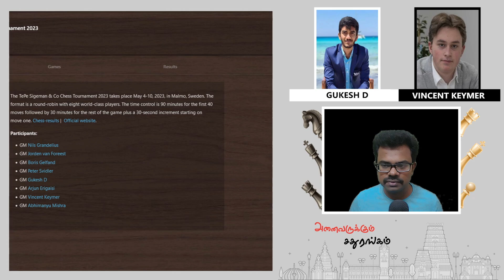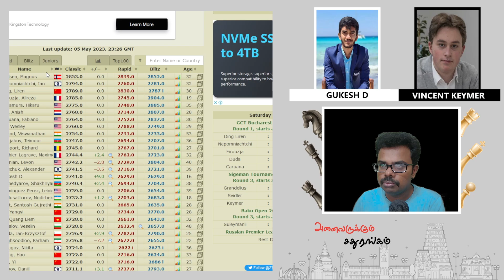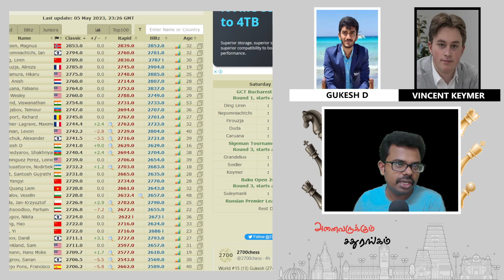Gukesh D vs Vincent Keymer 2023 ,Tamil chess channel, chess games in Tamil, Sathuranga Chanakyan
In this video i discussed the game played between Gukesh D vs Vincent Keymer 2023 ,Tamil chess channel, chess games in tamil, Sathuranga Chanakyan